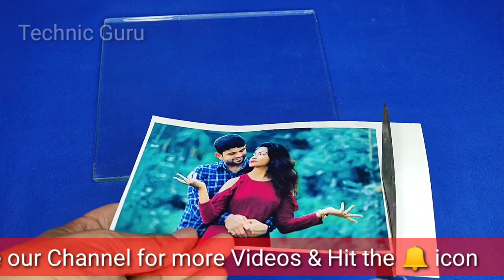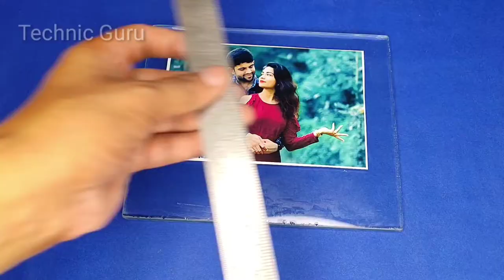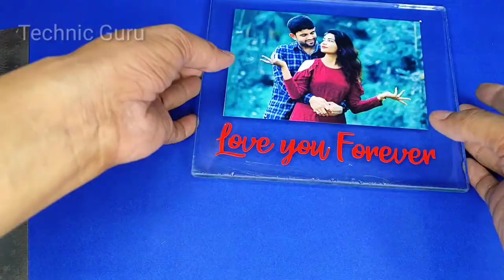Easy DIY || Glass Photo Frame || DIY Easy Ways to Make Unique Crafty Glass Photo Frame at home !!!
Make Unique  Photo frame with useless Glass at Home
I think this is a perfect gift for everyone,